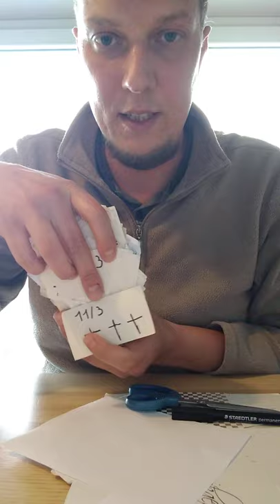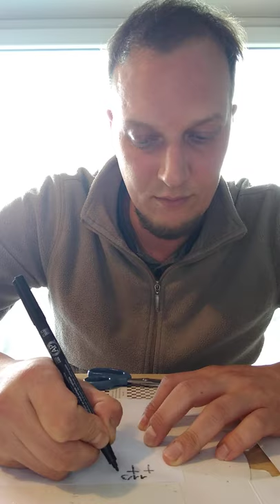2021/03/11 Coronabox ceremonie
1 jaar corona. Veel te lang. Het was één jaar geleden dat we te horen kregen dat de eerste Belgen gestorven waren aan corona. Toen wisten we in de verste verte niet wat er op ons zou afkomen. Een emotionele rollercoaster. Nu kijken we ongeduldig uit naar het gewone leven. We kunnen het bijna proeven, maar we zijn er jammergenoeg nog niet. Volhouden is de boodschap.